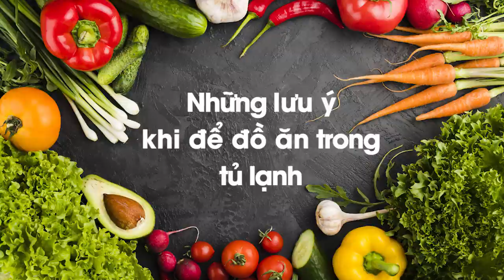Cấm để những thứ này trong tủ lạnh kẻo mang lại hậu quả tai hại cho cả nhà | Sống Khỏe Mỗi Ngày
0O0
Xem thêm tại đây:
5 Loại Trái Cây Bỗng Hóa Độc Dược Nếu Bị Lạm Dụng Quá Nhiều Mà Bạn Chưa Hề Hay Biết | KoreaShop24h.
11 Tác Dụng Tuyệt Vời Của Đỗ Đen Mà Rất Ít Người Có Thể Biết Tới
10 Điều Bạn Cần Biết Trước Khi Ăn Trứng Để Tránh Bị Hiểu Nhầm Về Thực Phẩm Cực Kì Tốt Này !
4 Sai Lầm Khi Ăn Giá Đỗ Gây Nguy Hiểm Đến Tính Mạng Mà Bạn Cần Phải Biết Ngay Bây Giờ
5 Loại Thực Phẩm Độc Hơn Thuốc Lá Gấp 10 Lần Nếu Bạn Ăn Quá Nhiều | KoreaShop24H
0O0
0O0
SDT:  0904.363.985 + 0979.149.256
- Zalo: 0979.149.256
- Facebook : Siêu Thị Hàn Quốc - 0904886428
Koreashop24h baoquanthucphamtrongtulanh cách bảo quản thực phẩm trong tủ lạnh